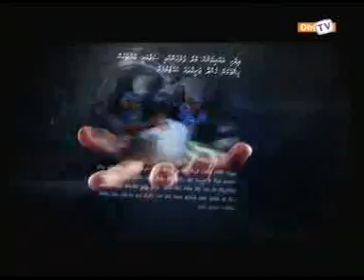DHEHAARUGETHAFAATHU EHAARAAI MIHAARU KIHINEH VEY BAA 2012 01 23 0005